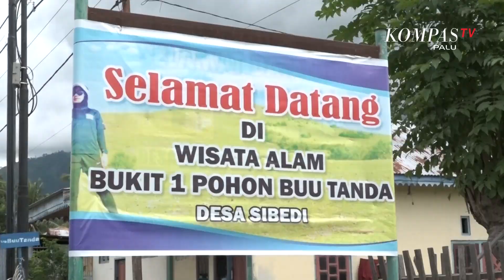Objek Wisata Bukit Satu Pohon Sibedi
SIGI, KOMPAS.TV - Wisata alam menjadi yang paling banyak dipilih saat memasuki normal baru. Salah satunya di bukit satu pohon yanh terletak di Desa Sibedi Kabupaten Sigi.

Objek wisata Buu Tanda atau yang lebih dikenal dengan Bukit Satu Pohon yang terdapat di Desa Sibedi Kecamatan Marawola Kabupaten Sigi selalu ramai di padati oleh pengunjung.  Para wisatawan yang datang pun  berasal dari beberapa tempat yang dekat dengan lokasi itu.

Lokasi yang tak jauh dari pusat Kota Palu serta pemandangan yang indah menjadi daya tarik dari objek wisata ini.

Menariknya,  di bukit ini ada tumbuh satu pohon dan terletak tepat di puncak. Keunikannya itulah yang menjadi daya tarik pengunjung untuk mengabadikan momen di bukit itu.

Bukit satu pohon ini dikelola secara mandiri oleh masyarakat setempat, sementara untuk pengembangan objek wisatanya,  mendapat bantuan dari pemerintah Sigi.